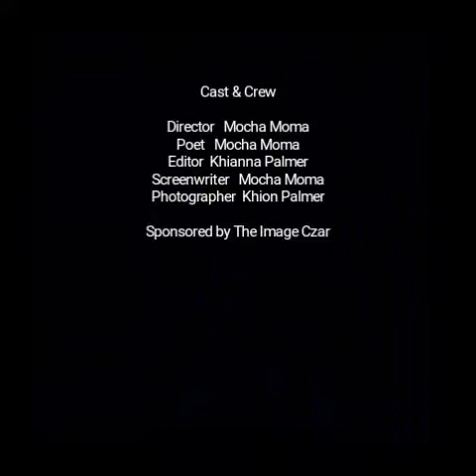Right Now By Mocha Moma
Poety